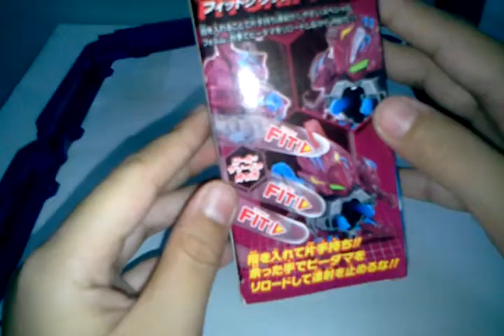Cross fight b daman roll sasword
Very empresive rapid fire!!